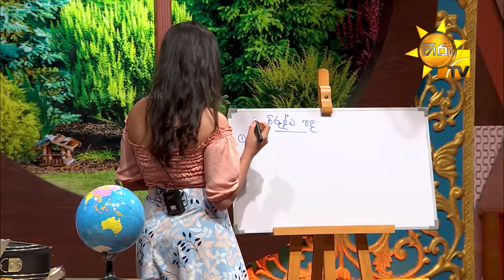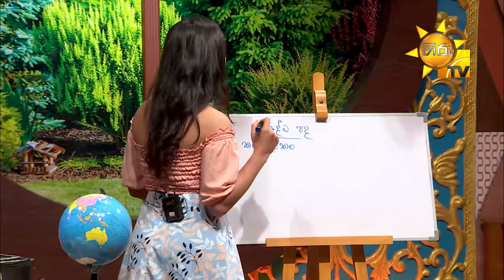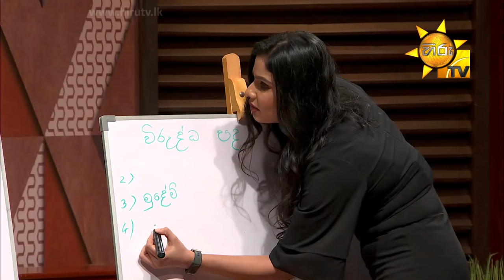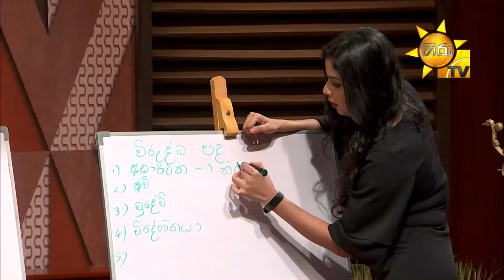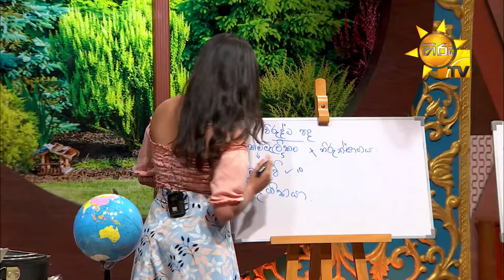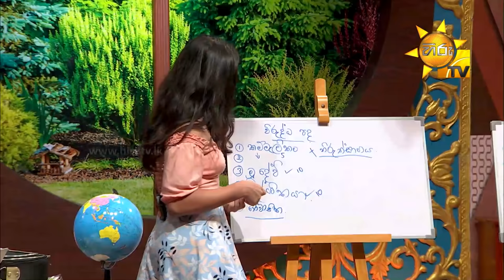Back To School - Tharindi Fernando & Rithu Akarsha | Episode - 31 | 2021-10-31